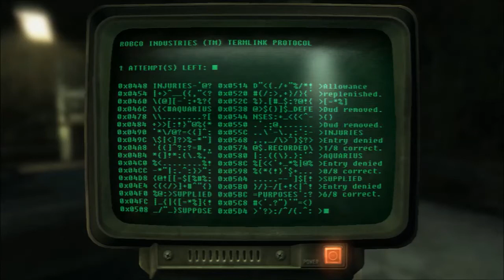Fallout 3 Pacifist Run - Part 51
I aquire the Agility Bobble-head and reach Vault 92!
- AngelWings820